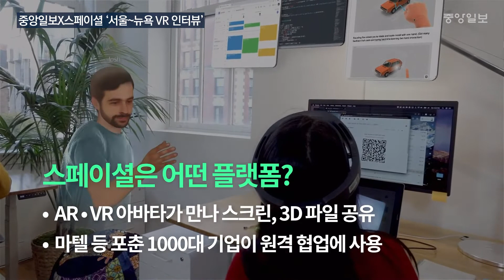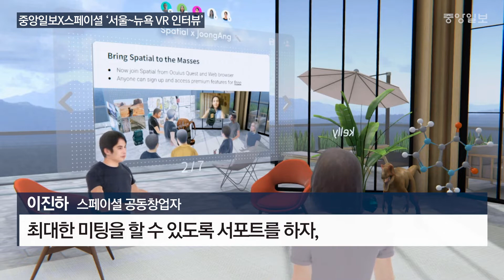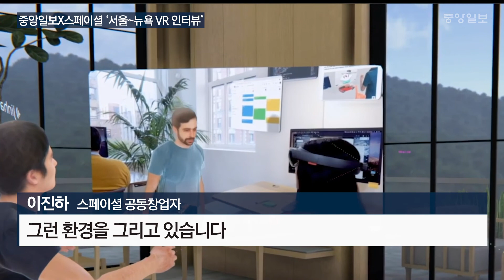아바타들이 모여 회의하는 시대? 이제는 영상회의가 아니라 VR 회의다!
영상회의?
이제는 VR 회의다!

VR회의 플랫폼을 만든 이진하 스페이셜 공동 창업자와 아바타 인터뷰를 진행했다. 신개념 인터뷰 모습, 영상을 통해 직접 확인해 보자.